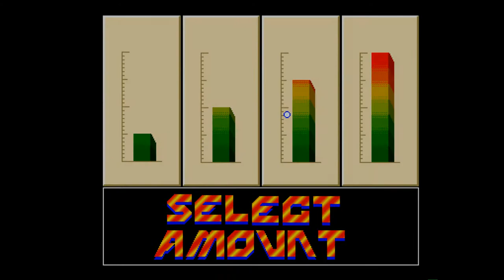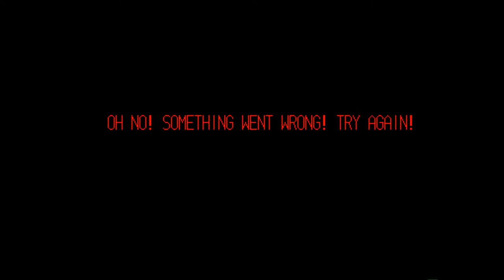Amiga 500 - Virtua Washing Machine (Public Domain)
Virtua Washing Machine - Sunteam